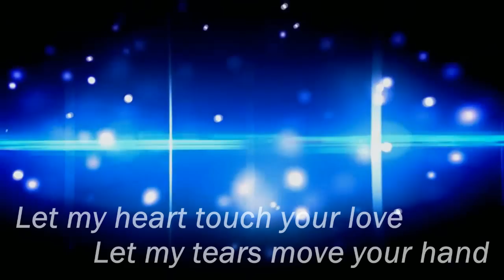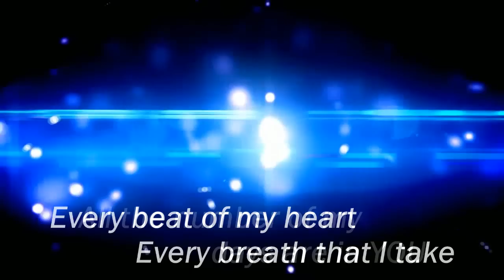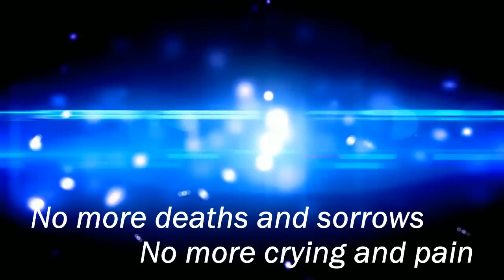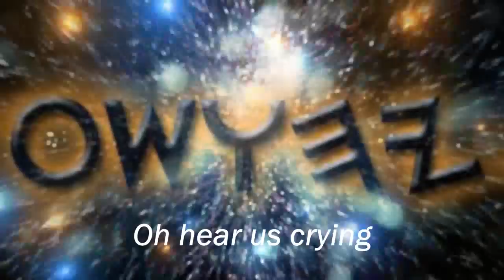Yahushua Come by Honey in the Rock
A song of hope, a song of praise, a song of victory - Yahushua's Truth remains!
He is coming for His remnant, for His set apart people to join them to Himself
and His Kingdom reign has no end. HalleluYAH !!!

If you wish to use Honey in the Rock's music for commercial purposes please email -

or leave a message here on Youtube or at Facebook

Get Honey in the Rock music now in Bandcamp!